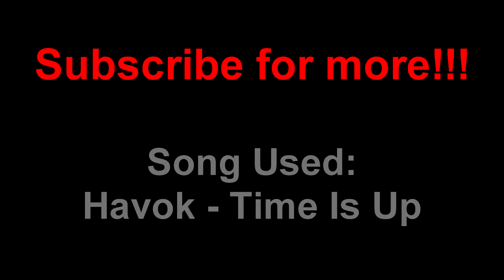MW 2019 SHOTGUN IN PENIS (part 4) by Piece of Sheet